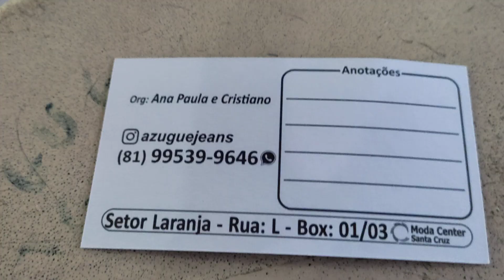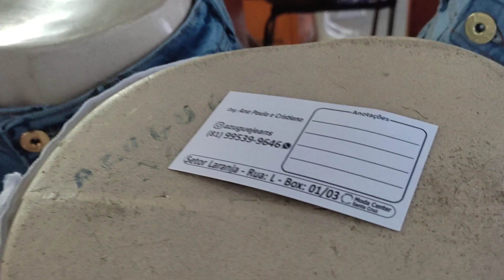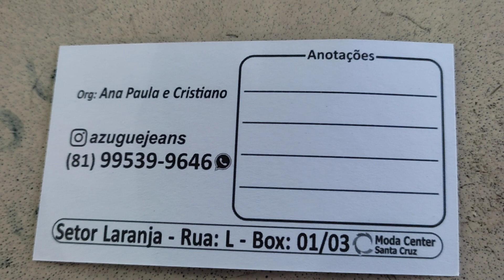ESPECIAL MODA FEMININA TUDO EM JEANS GRANDE VARIEDADES EM TEMPO REAL MODA CENTER SANTA CRUZ PE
ZAP PARA ASSESSORIA  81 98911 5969